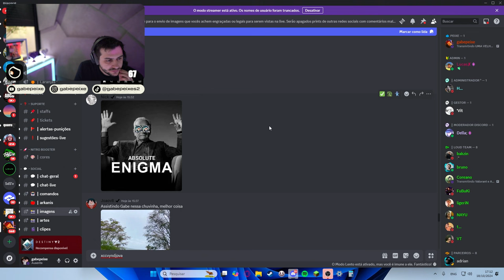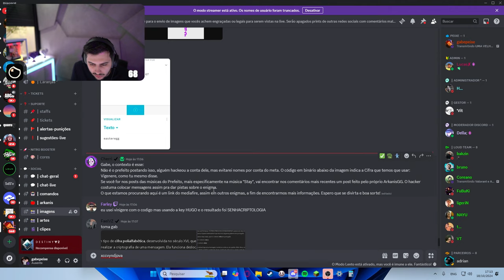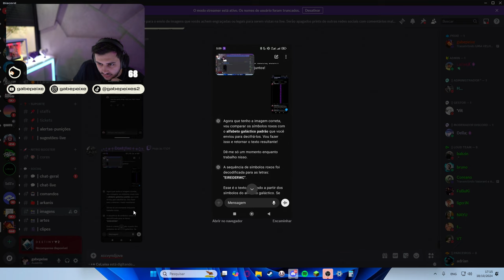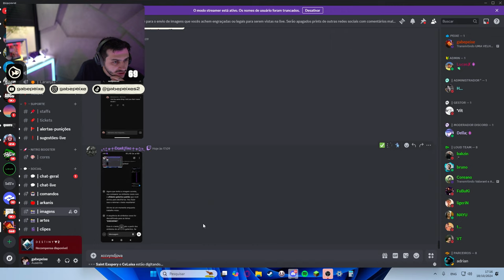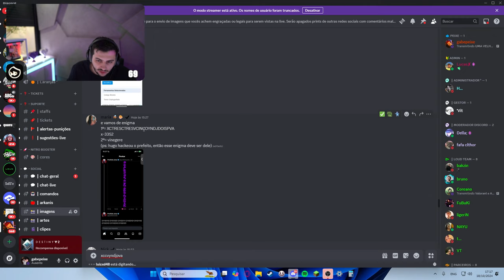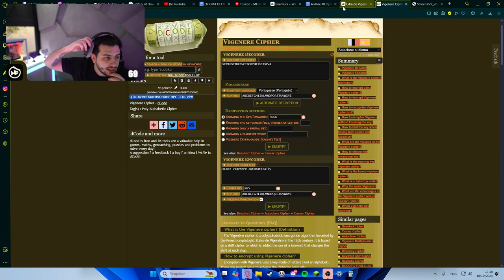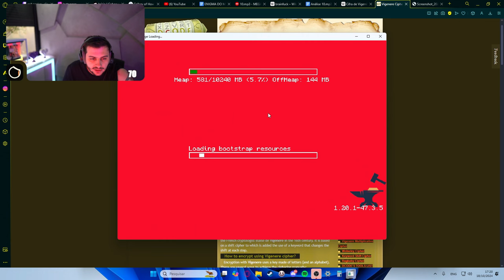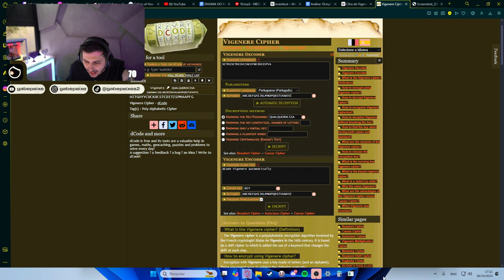AVENTURA DE GABEPEIXE NO ARKANIS MINECRAFT | EP 665